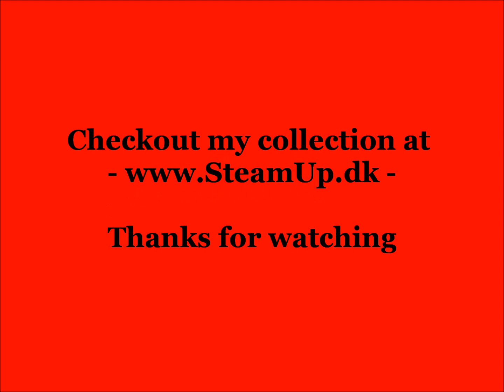Jensen 25/75 steam engines & St. Paul Steam Accessories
Just a little video of my growing St. Paul Steam collection.

The accessories shown here consists of adaptor for PMR whistle, steamvalves for "orphan" engines (the 25G is driven solely via the gasfired #75), pressure gauge setup, gasburners and modded Ertl waterpump/cornsheller.

The accessories from St. Paul Steam comes highly recommended from here, as does the experience of dealing with such a fine gentleman as the maker of these.